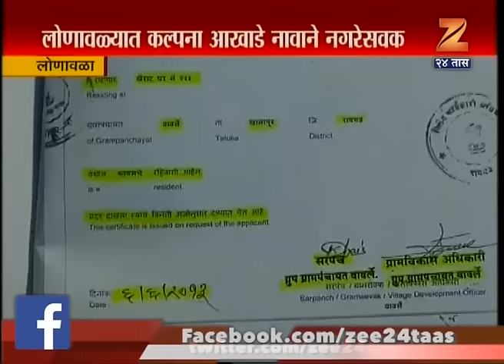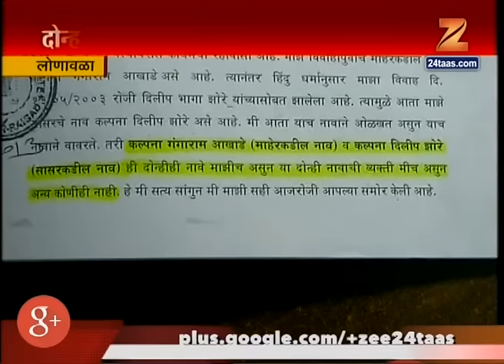Lonavala Question Of Corporator